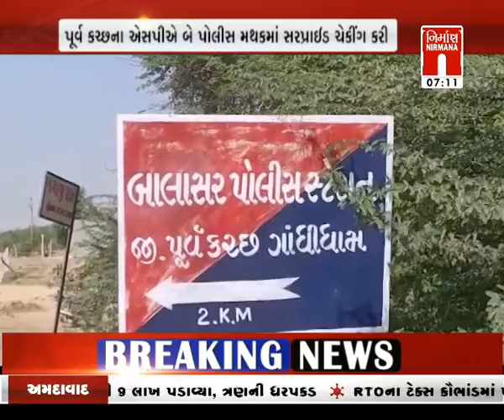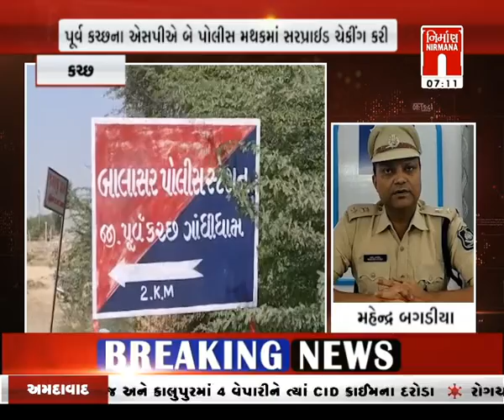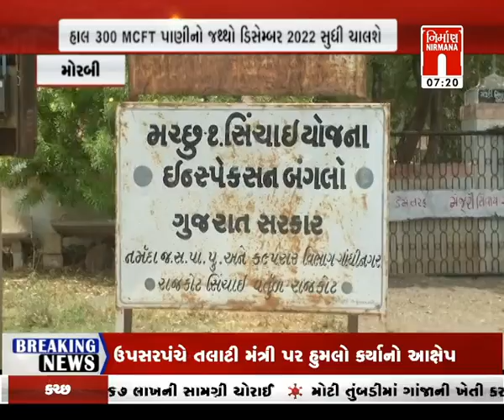આજના સવારના તાજા ગુજરાતી સમાચાર: 30-04-2022 | MorningNews| GujaratiNews